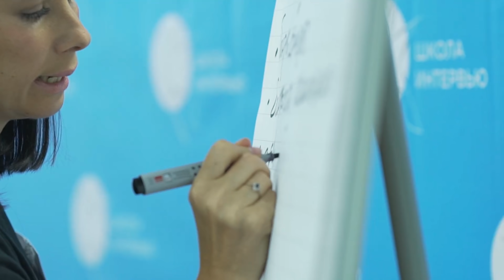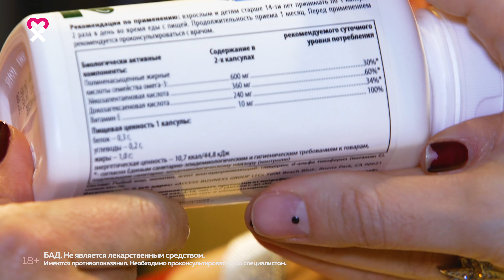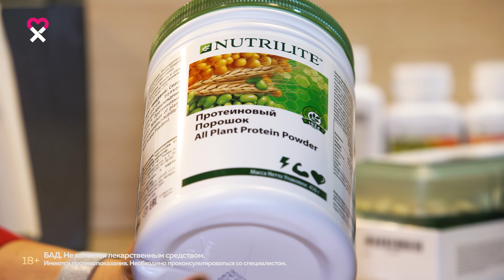«За своё удовольствие женщина отвечает сама»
Большое интервью о бизнесе, любви и энергии с генеральным директором Amway в России Ириной Меньшиковой, которое должна посмотреть каждая женщина, мечтающая научиться совмещать семью и карьеру.